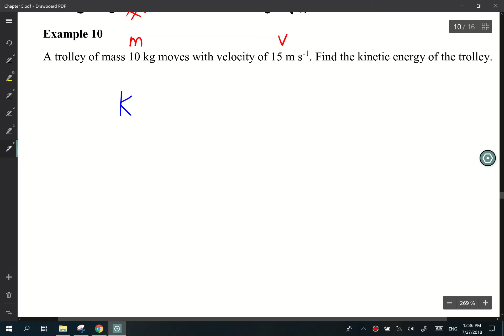#71 Chapter 5 Example 10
Kinetic Energy